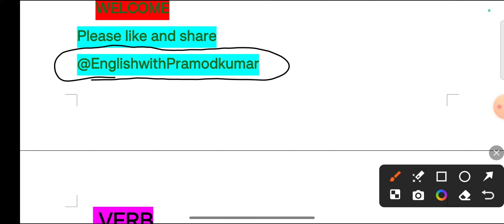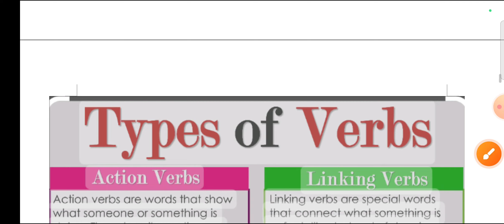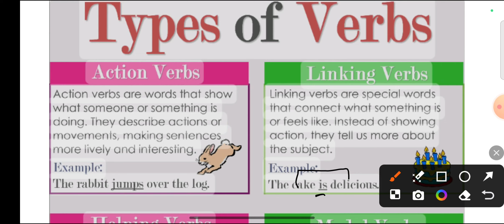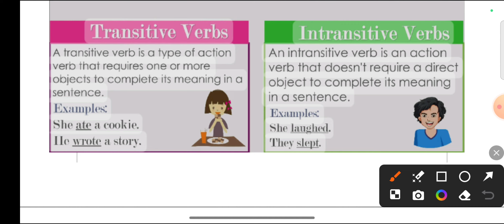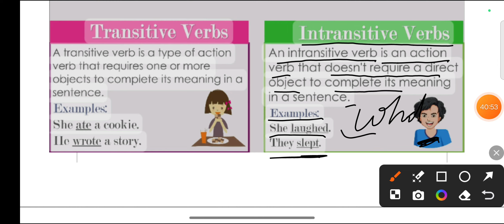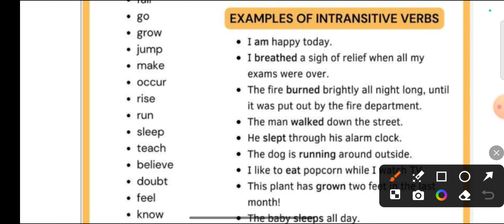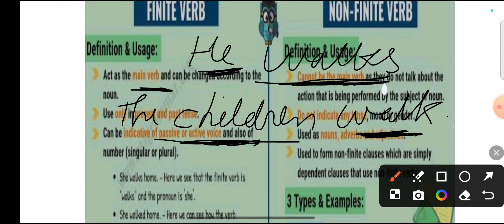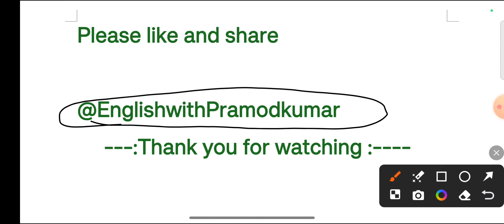Verb// Transitive/ intransitive/ Finite/non Finite verbs by Pro Pramod Kumar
Transitive verb/Intransitive verb/Finite/None finite verb
Types of verbs